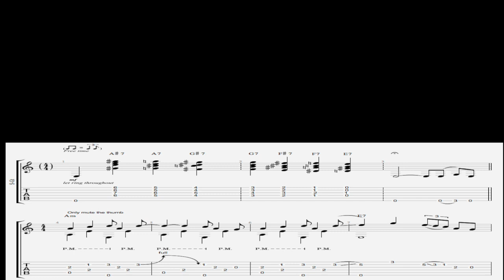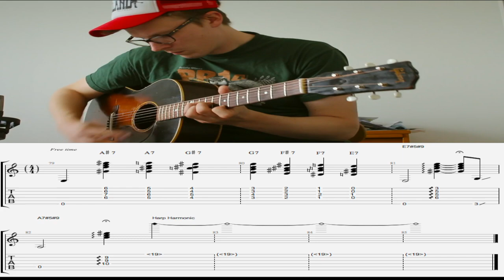Windy and Warm - Pauli Halme Transcription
Buy this transcription (PDF & Guitar Pro)